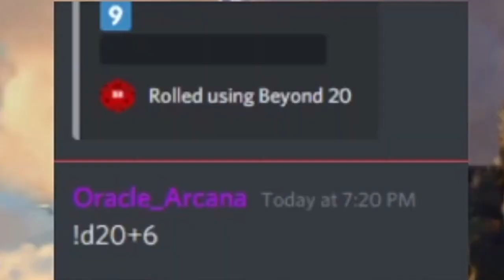D&D Homebrew Storm Kingdom Ep 16: Vampire Attack?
The group made some headway on the way to Katal. Dunan napped a lot. Something is attacking kobolds and others, but no one has witnessed what it is yet. They suspect a vampire.

Watch the live stream on Twitch, Wednesdays at 6pm Pacific for your chance to sway the game!